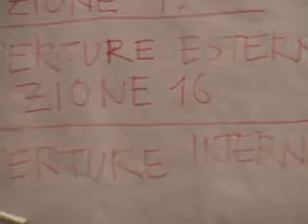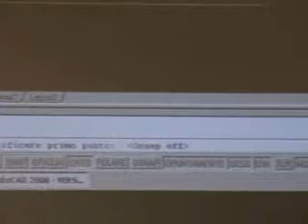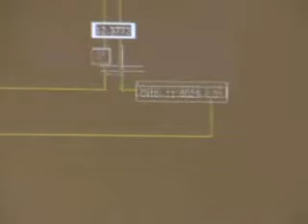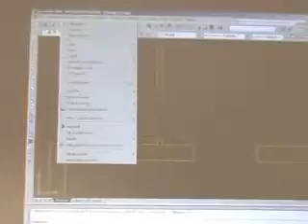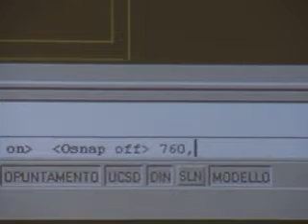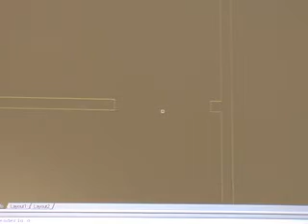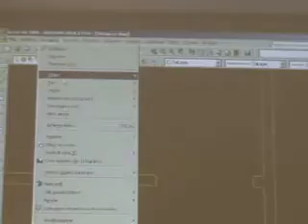Autocad 16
Corso